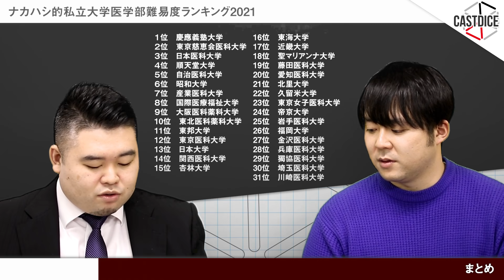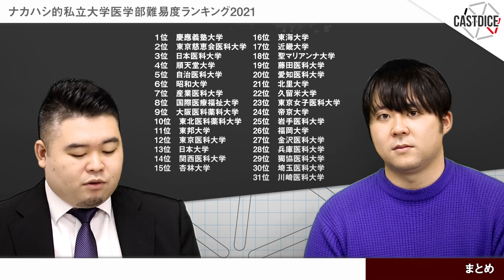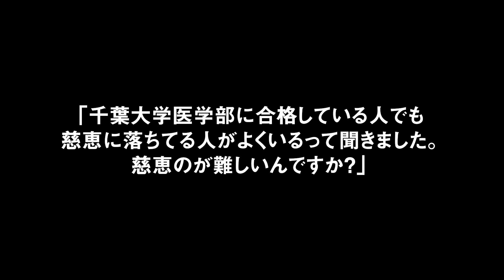私立大学医学部難易度ランキング2021【ナカハシ分析】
☆小林尚著『開成流ロジカル勉強法』好評発売中！
（リンクを踏むだけでも応援になります！）

☆チャンネルメンバーになると直接コバショーに相談できます！

☆企業様案件、受け付けております！